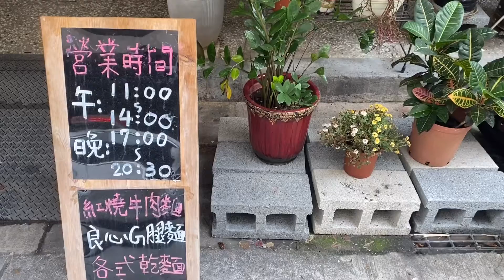【台灣台北】超濃郁的良心雞腿麵，禾牧 Home - 麵食料理 (MRT景美站/景美市場)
良心雞腿麵
紅油抄手麵
香滷骰子豆干
柚香蘿蔔

🔅營業時間 11:00-14:30；17:00-21:00
🔅沒有公休！（全店商品每日限量售完為止！）

禾牧是由兩個才二十幾歲的表兄弟一起創業出來的一間溫馨麵食料理店。如同店名一樣，他們希望在一起經營的同時也都能「和睦」共處，也希望這間店能帶給大家「Home」的感覺！
Hémù is a new restaurant in Taipei. Bringing you a whole new experience of taiwanese noodles, Enjoy😊

日本田舎生活 gigiさん分享日本鳥取日常
台灣小日子 Aさん分享台灣日常